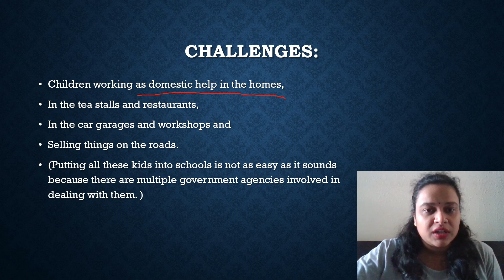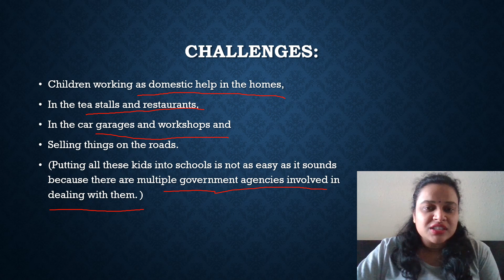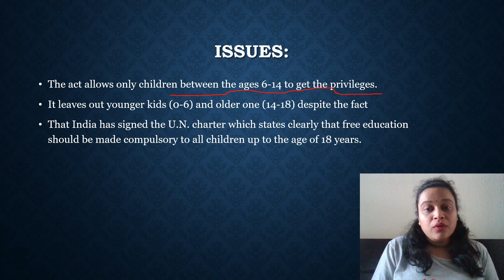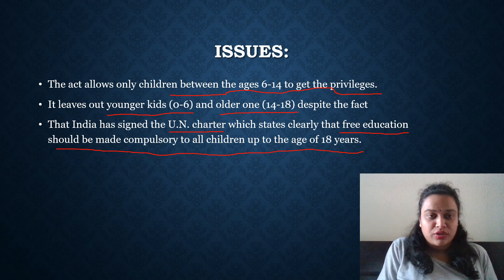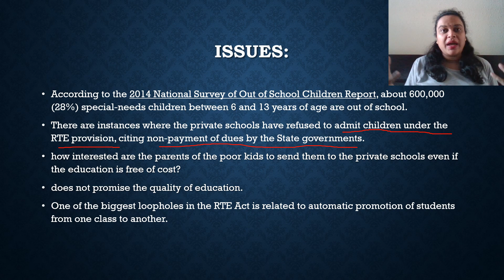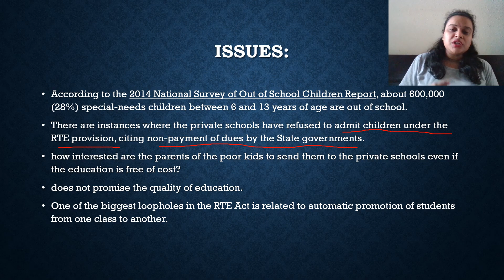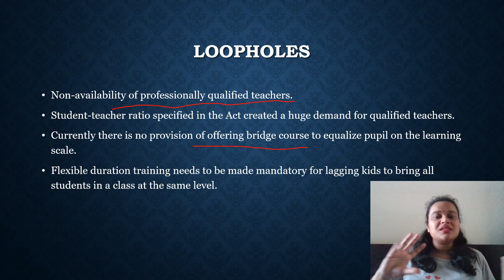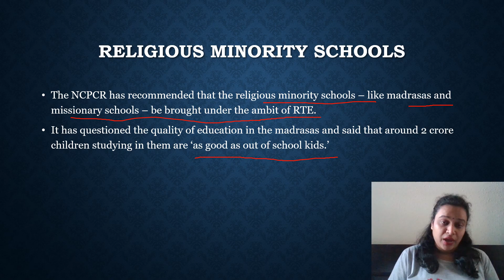Right To Education: Challenges & Issues